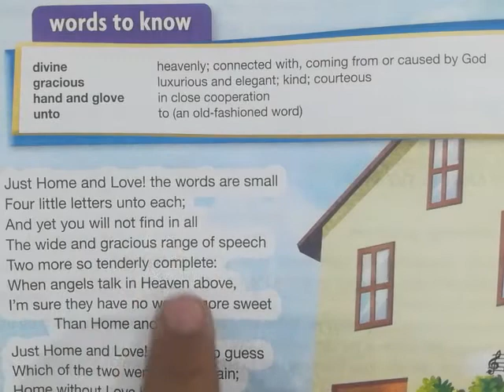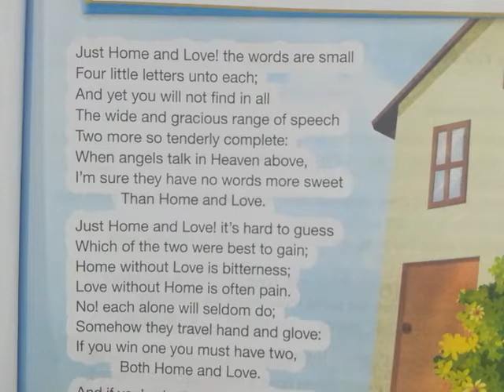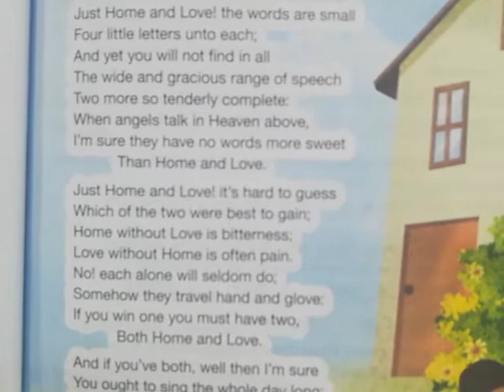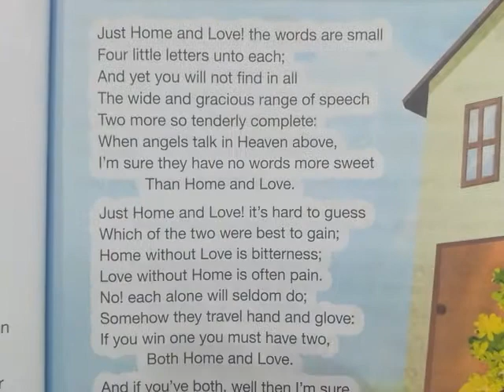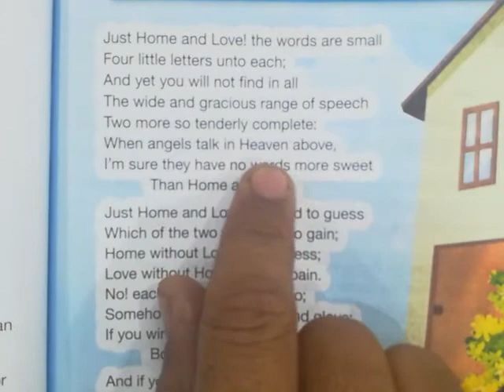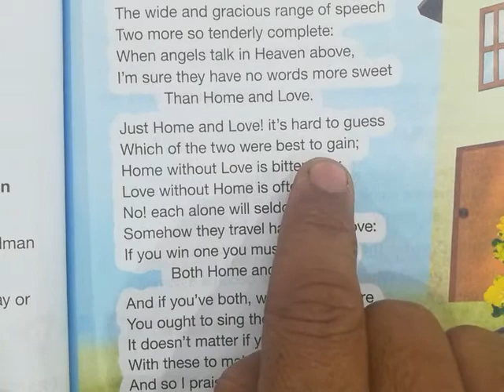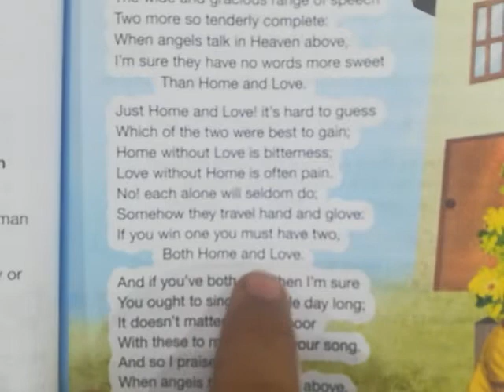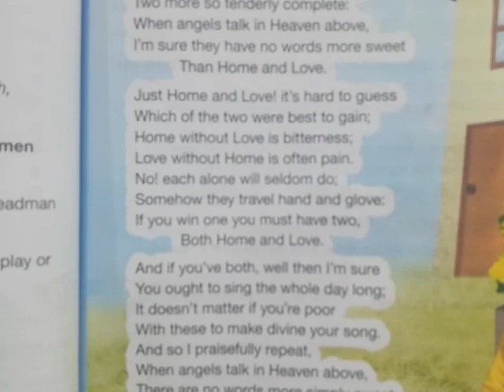English |7th class | Poem " Home & Love | Text Reading